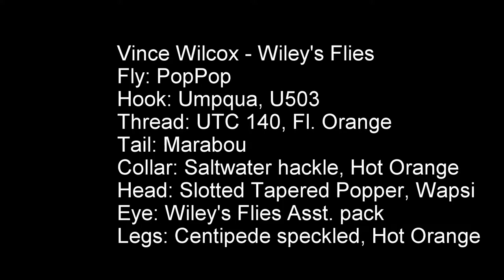Foam Head Popper "PopPop"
I like to prep 100 at a time of these but I took videos of the steps to tie them and put it together. Easy and fun to tie.